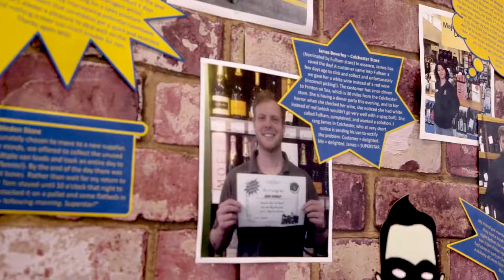Working@ Majestic Wine | Support Centre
The world of wine can be a little stuffy, but Majestic never is. They only employ people who are friendly, enthusiastic and refreshingly down-to-earth.